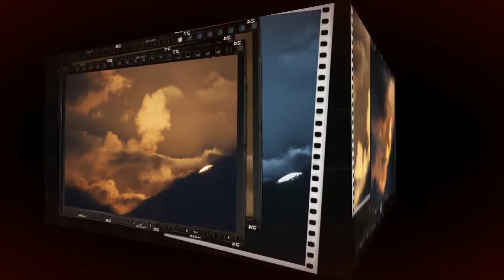ANTIGUA, Tierra de la Eterna Primavera